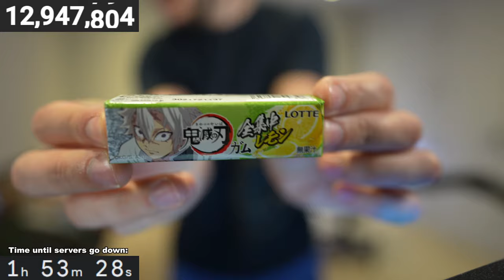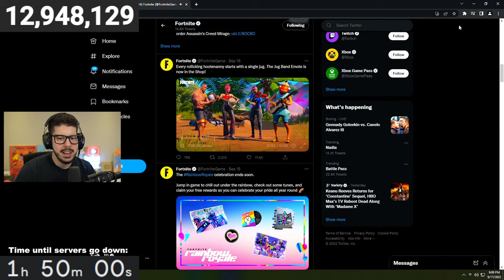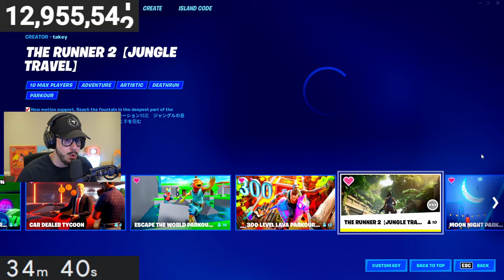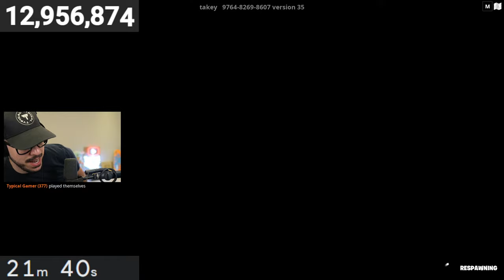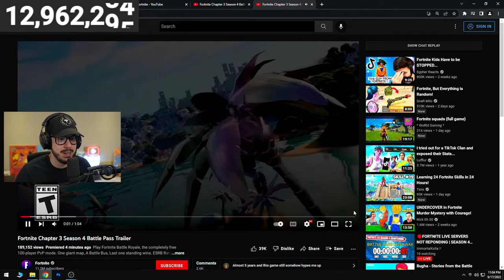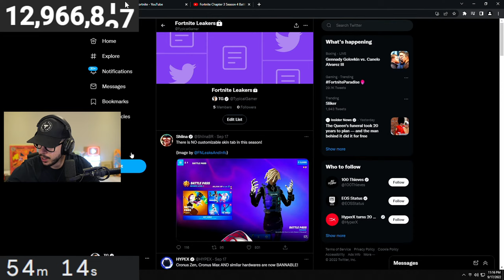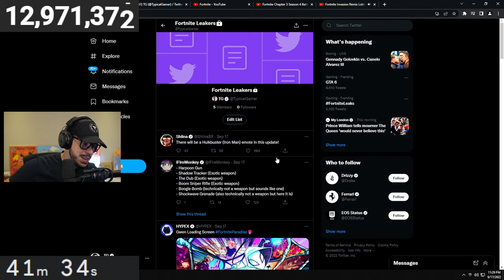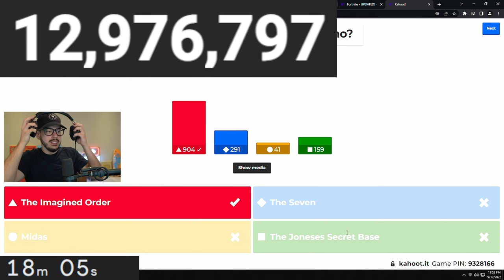LIVE! Fortnite SEASON 4 is HERE! New GWEN Battle Pass! (Chapter 3)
New Fortnite Chapter 3, Season 3 battle pass, new map and weapons gameplay live stream!